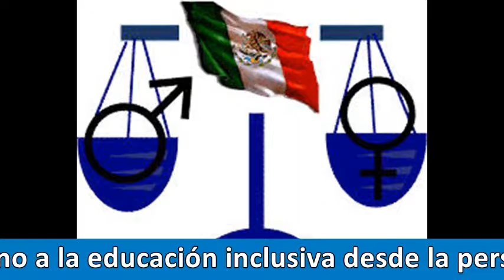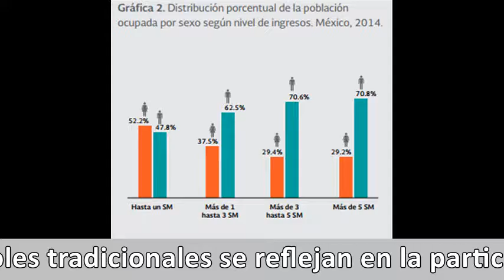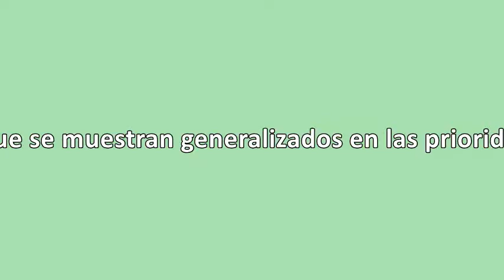inclusion género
Diplomado
se toman 2 referencias videográficas